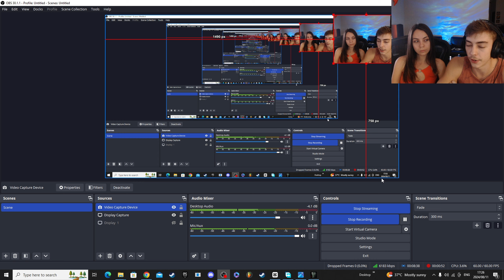COUPLE PLAY TERRIFYING HORROR GAME. PC 1440p (Deppart)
We always Enjoy a good horror game.   While stocks last.